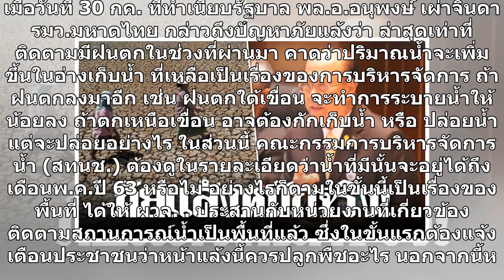'บิ๊กป๊อก' หวั่น! ปีนี้เจอภัยแล้งหนัก จะมีน้ำใช้ ถึงพฤษภา ปีหน้า หรือเปล่า?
เมื่อวันที่ 30 กค. ที่ทำเนียบรัฐบาล พล.อ.อนุพงษ์ เผ่าจินดา รมว.มหาดไทย กล่าวถึงปัญหาภัยแล้งว่า ล่าสุดเท่าที่ติดตามมีฝนตกในช่วงที่ผ่านมา คาดว่าปริมาณน้ำจะเพิ่มขึ้นในอ่างเก็บน้ำ ที่เหลือเป็นเรื่องของการบริหารจัดการ ถ้าฝนตกลงมาอีก เช่น ฝนตกใต้เขื่อน จะทำการระบายน้ำให้น้อยลง ถ้าตกเหนือเขื่อน อาจต้องกักเ...